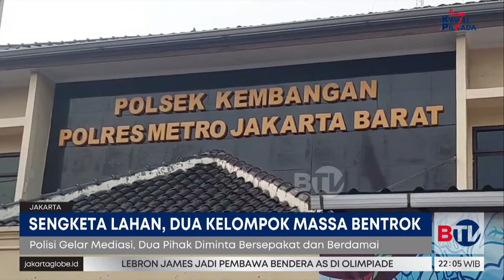Sengketa Lahan Picu Bentrok Dua Kelompok Massa di Kembangan | Beritasatu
Dua kelompok massa dari dua perusahaan terlibat bentrok terkait sengketa lahan di lapangan Pondok Cabe, Kembangan Utara, Jakarta Barat, Senin (22/7/2024). Dua orang terluka parah dan harus mendapat perawatan medis.